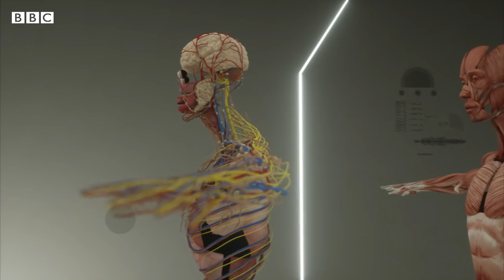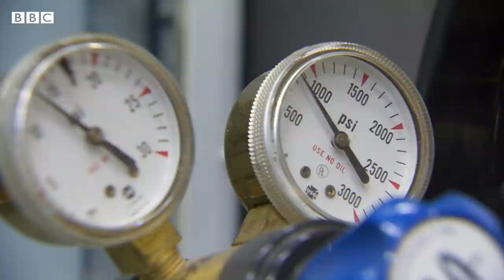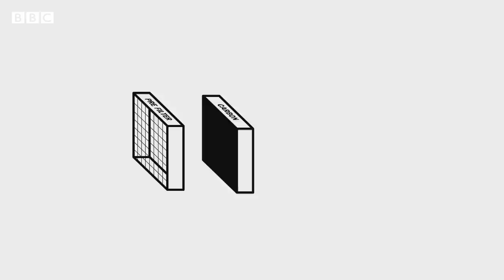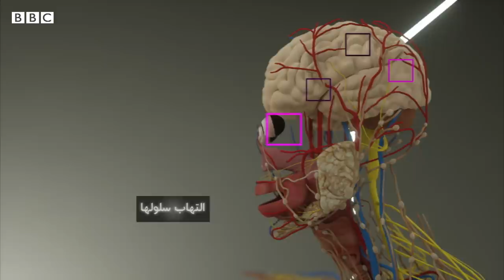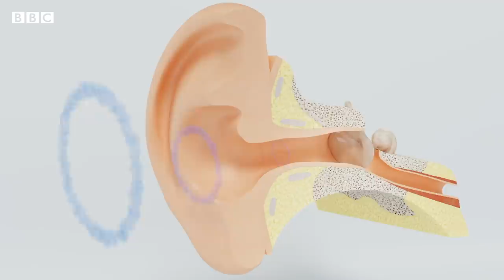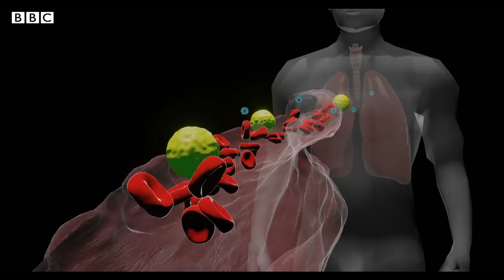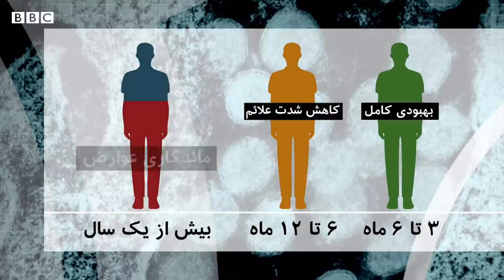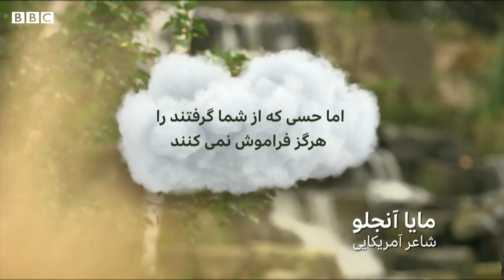آلودگی‌ هوای شهر و چالش پاکیزه نگه داشتن هوای داخل خانه - برنامه ۳۷ درجه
در برنامه ۳۷ درجه، به تاثیر آلودگی هوا روی ارگانهای بدن می پردازیم و دکتر گودرز دانایی متخصص همه‌گیرشناسی دانشگاه هاروارد به این سوالات پاسخ می دهد: وقتی آلودگی هوای بیرون خطرناک است، موثرترین کارها برای پاکیزه نگه داشتن هوای داخل خانه چیست؟ آیا واقعا نوشیدن شیر، جلوی ضرر آلودگی هوا را به بدن می گیره؟ تاثیر سوزوندن مازوت روی بدن انسان چیه؟
همین طور دکتر مهسا محب‌تاش، رییس بخش خون وسرطان‌شناسی بیمارستان MedStar Good Samaritan آمریکا در مورد آسیب‌های مغزی که بیماری کوید۱۹ بوجود می‌آورد توضیح می‌دهد و به این سوالات پاسخ می‌‌دهد: چرا حس چشایی و بویایی ماهها بعد از بهبود کرونا هنوز در بعضی افراد به وضعیت اول برنمی گردند؟ آیا سرگیجه و فراموشی از عوارض کروناست؟ این علایم مغزی تا چند ماه بعد از بهبودی بیماری کاملا از بین می‌روند؟
در قسمت «باورها» به این سوال جواب می‌دهیم که آیا افراد نابینا شنوایی بهتری دارند؟ یا این یک باور غلط است. همچنین به روال برنامه‌های پیشین لیگی وب، نویسنده کتاب «تاب‌آوری» تکنیک‌هایی را یادمان می‌دهد که با به کار گیری آنها بتوانیم روابط سازنده تر و بهتری با اطرافیانمان برقرار کنیم. مجری و تهیه‌کننده ارشد این برنامه نازنین معتمدی است.